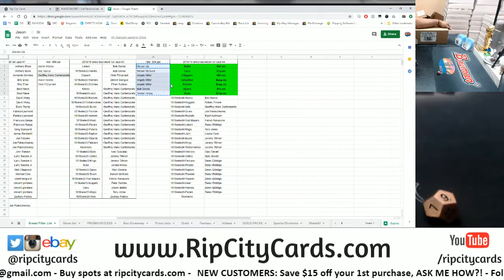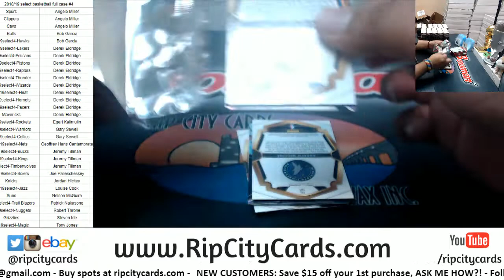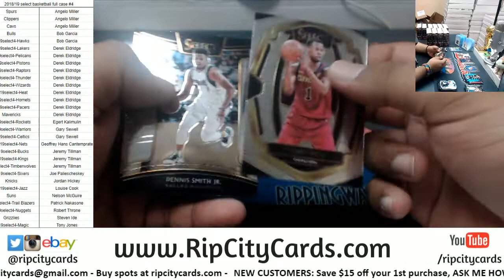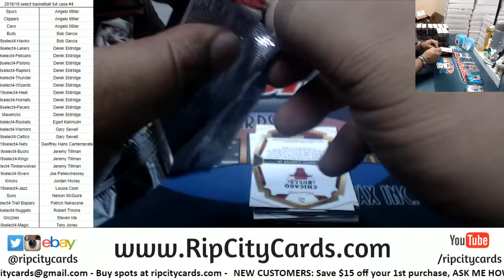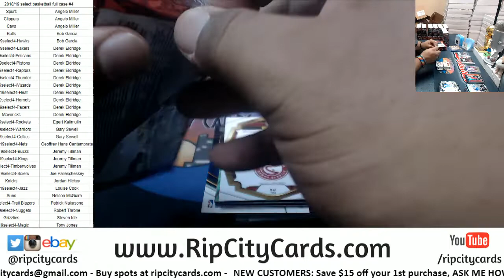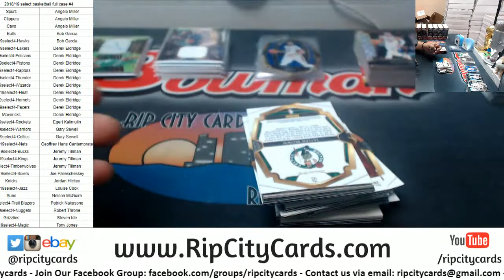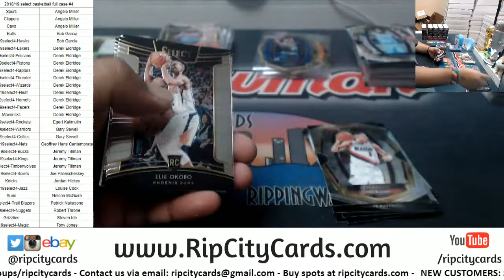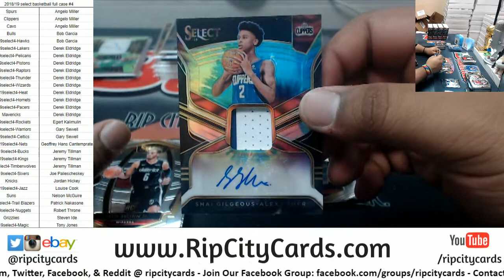2018 19 Select Basketball Full Case #4 Part 1 RCC